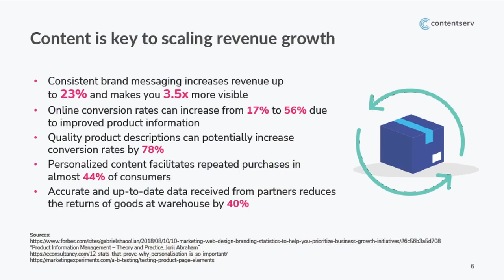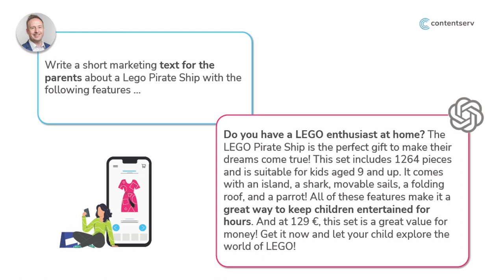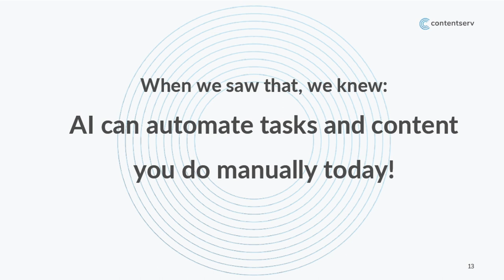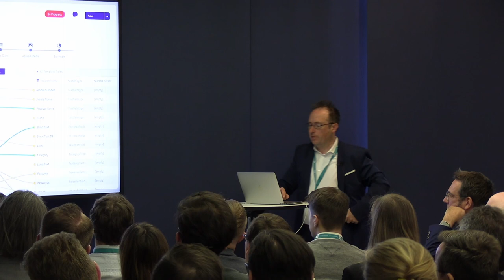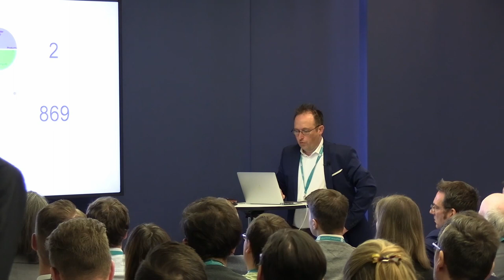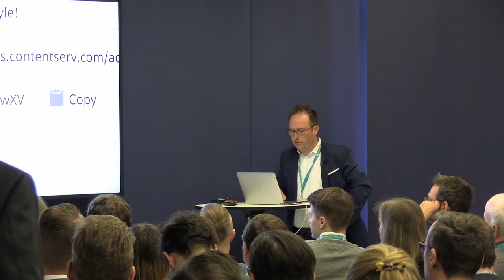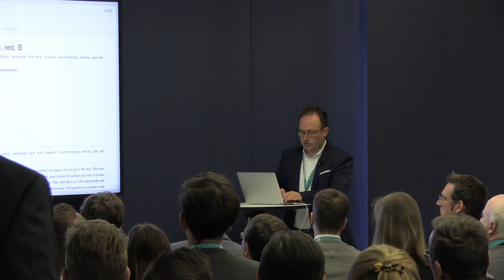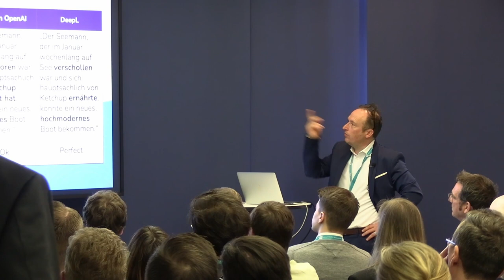AI-based Marketing Processes with ChatGPT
Alexander Wörl shows live and in color how ChatGPT can be embedded as a useful helper in otherwise very complex marketing processes. Starting from the usual Excel file of the supplier, attributes are already mapped in the Contentserv Onboarding Portal, matching colors are found, products are classified and even creative short and long texts are created in different languages.